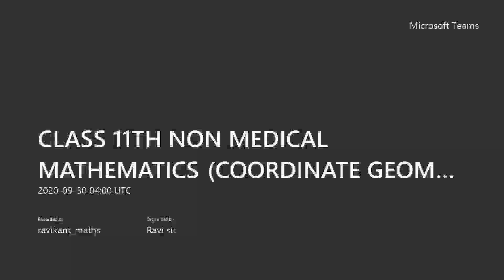LECTURE 11: PAIR OF STRAIGHT LINE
PAIR OF STRAIGHT LINE FOR JEE MAIN AND JEE ADVANCED